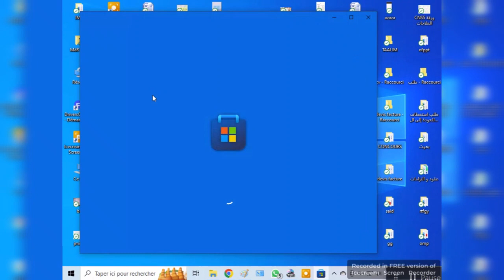WhatsApp sur pc / تنزيل تطبيق واتساب على الحاسوب